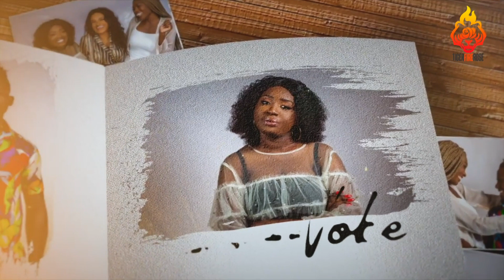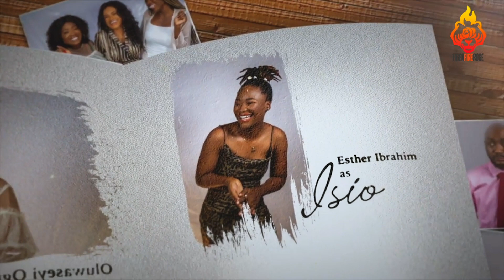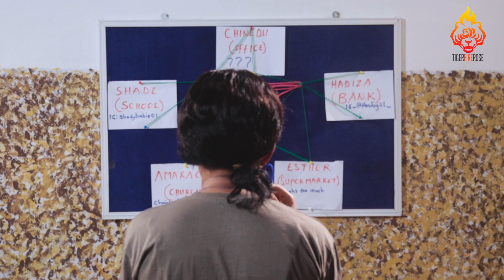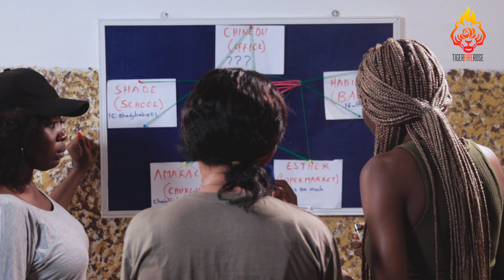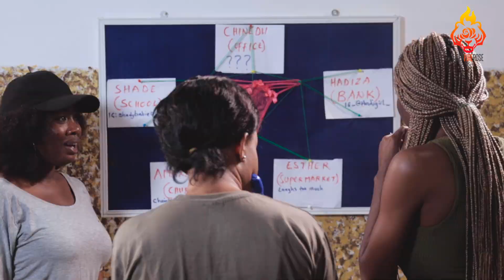Wife finds Thong in Husband’s Pocket. Is he Cheating? MR AND MRS A | EP4| NOLLYWOOD MOVIES COMEDY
Oge discovers a thong in Jites pocket and is certain Jite is cheating on her.